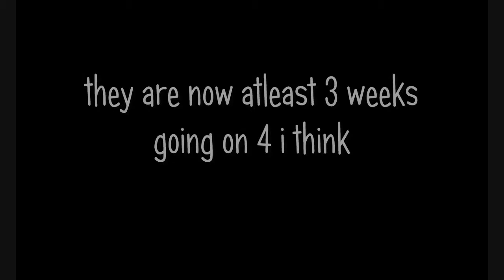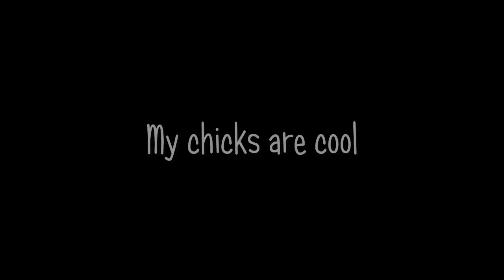Dushka and the chicks / chicks are getting old /also han zimmer is boss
So my chicks are now like 4 weeks i think . They are getting big soo next week im going to be moving them outside and there is some footage of my cats in here as well XD enjoy